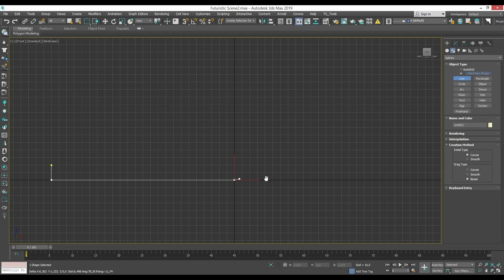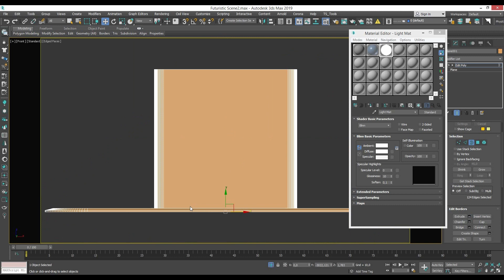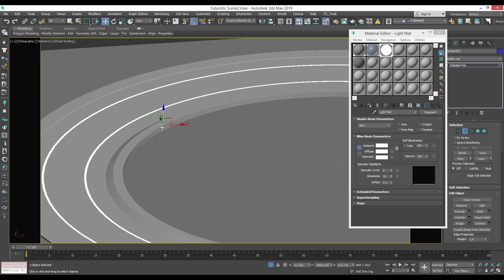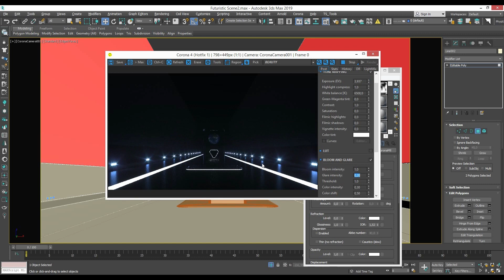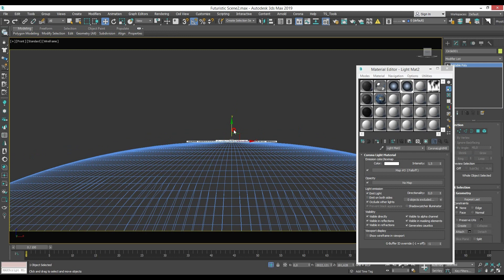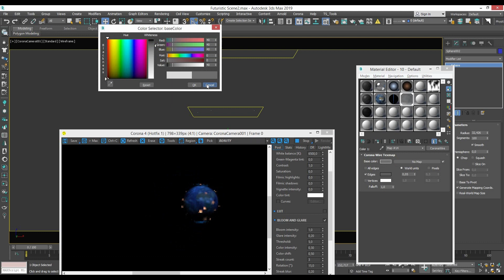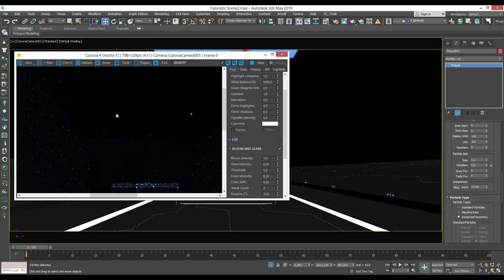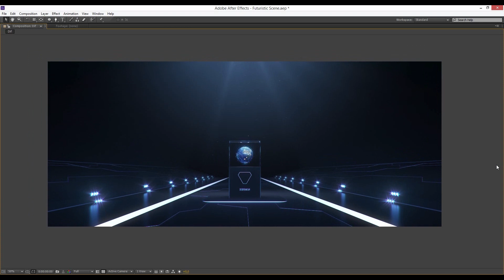3X Speed Timelapse Futuristic Motion Graphics 3D Scene - 3DS MAX,Corona Renderer & AFTER EFFECTS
3X Speed Timelapse Tutorial Futuristic Motion Graphics 3D Concept Scene - 3DS MAX & AFTER EFFECTS
Software: Autodesk 3DS Max, After Effects
Plugin: Corona Renderer, Optical Flares, Magic Bullet Looks,

This video contains advanced information on Motion Graphics. You will learn some easy techniques on 3d modeling, lighting setup, camera setup, and material setting.

This video also helps you to learn and understand the Motion Graphics field and learn to apply these effects to the new creative scenes that you want to create. (From Beginner to Advanced Level)

By CG Generalist Zeynal Adigozalov (Zeyn)

Music1:
"Song:  Rose

Produced by:  Kmusic (k.loop)